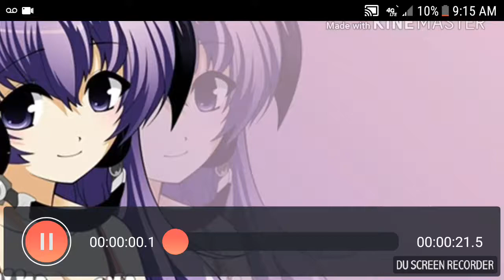Copycat MEME (anime girls)